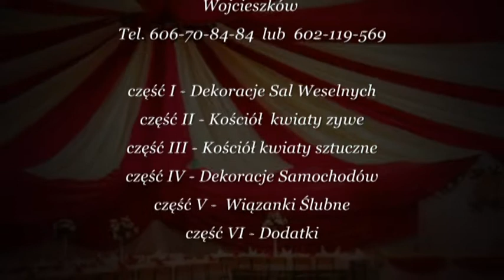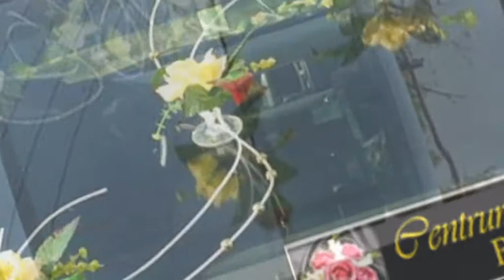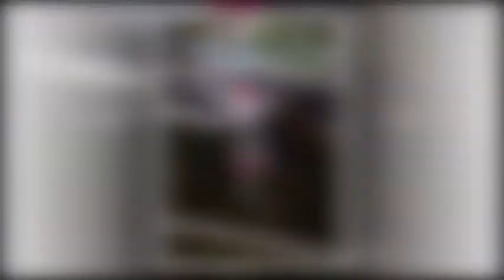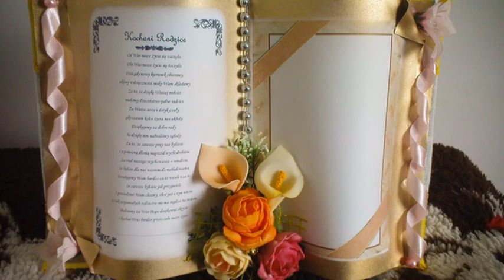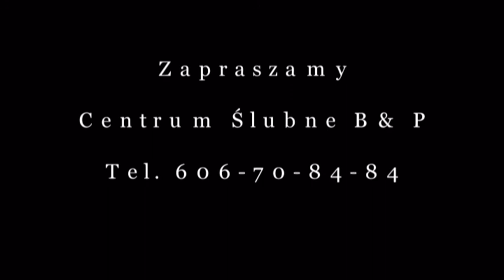Beata projekt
Dekoracje Ślubne , Wojcieszków , Łuków , Kock , Ryki , Puławy , Siedlce  , Kałuszyn , Mrozy , Lubartów , Lublin ,Województwo Lubelskie i Mazowieckie